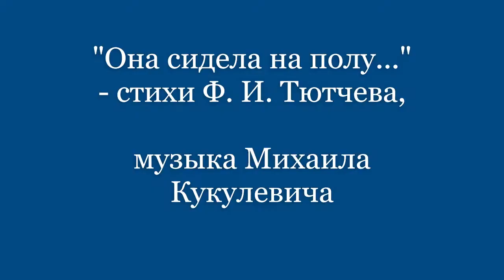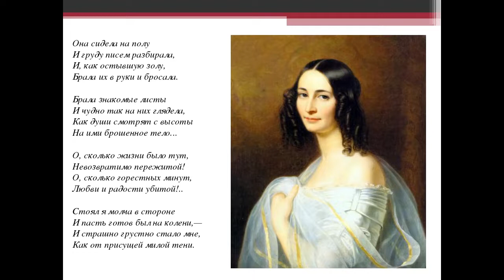"Она сидела на полу..." - Ф. И. Тютчев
"Она сидела на полу..." - стихи Ф. И. Тютчева, музыка Михаила Кукулевича. Романс написан в 1994 году, аудиозапись 2002 года (альбом "Снова, други, в братский круг..."). Аранжировка Людмилы Киливник, Звукорежиссёр Виктор Дурицын.